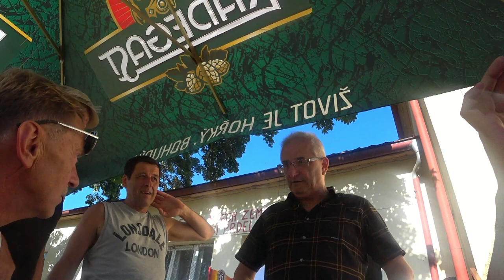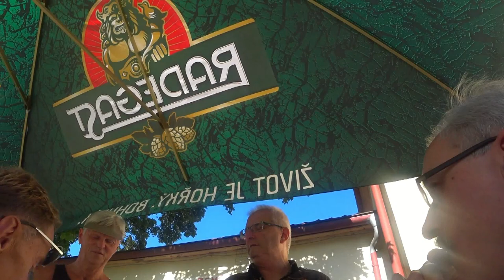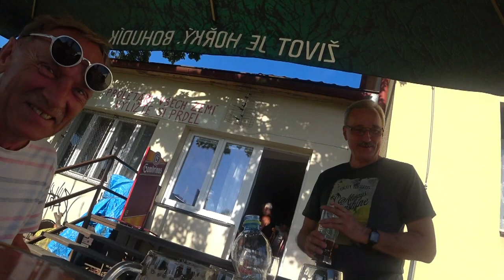VÍTÁNÍ LÉTA PO 35 LETECH 2019 ( IPOVO VIDEO )